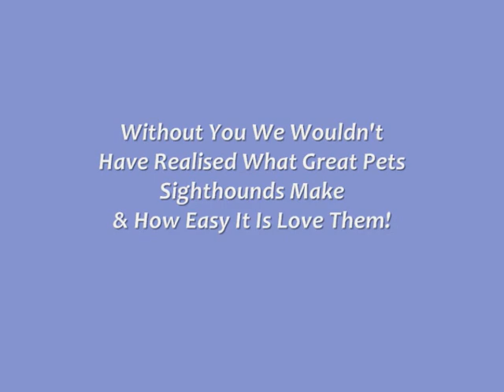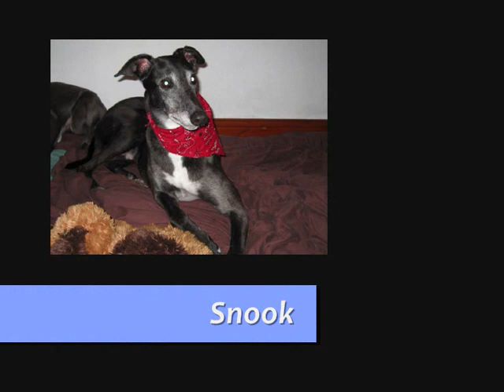4 good reasons to adopt a greyhound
Our 4 Rescue Greyhounds